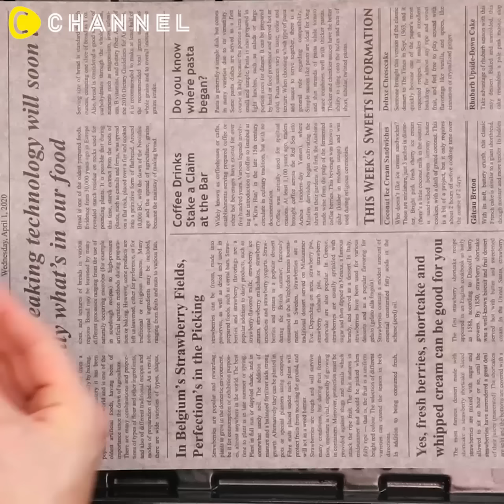クロワッサンドーナツ │ How to make Cronuts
①
一見、難しそうなクロワッサンドーナツ。
実はパイシートを使えば、簡単にサクッと出来ちゃうんです♪
チョコやホワイトソースをかけて、アレンジして作ってみてください！

■材料
・ホットケーキミックス…150g
・牛乳…80ml～120ml
・パイシート…2枚

・チョコレート…適量
・ホワイトチョコレート…適量
・くるみ…適量
・フリーズドライいちご…適量

■手順
（下準備）ペットボトルをカットして型を作る。
1. ホットケーキミックスに牛乳を少しずつ加えて混ぜる。
2. ひとまとまりになったら台に薄力粉をふり、1を伸ばしてドーナツ型で抜く。
3. 常温にしたパイシートを型で抜き、2を3で挟む。
4. 200℃で15分焼き、溶かしたチョコレートやくるみなどでデコレーションして、完成です♪

②材料２つで揚げるだけ！ プリンドーナツ
プリンとホットケーキミックスを混ぜるだけ！
超簡単ドーナツ♡

③◯◯で作るドーナッツ☆うどーなつ
今日はうどんを使った裏技レシピを紹介します！
それはドーナツ！一見、普通のドーナツに見えますが、実はうどんを工夫して使っているんです♪

④Xmasスイーツ♡リースドーナッツ♪
いつものドーナッツを可愛くデコレーションして、クリスマス風に♡
作り方も簡単なので、デコレーションにこだわってみてください♪